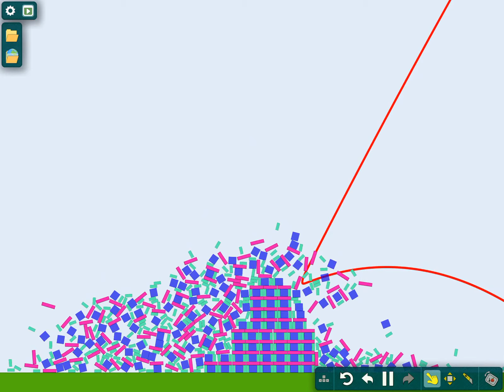Burj khalifa vs meteor